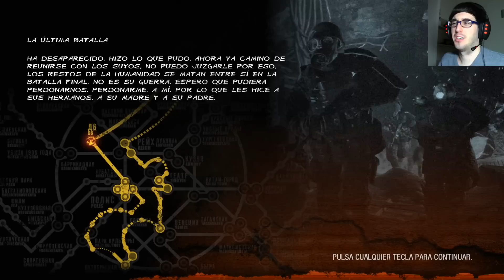Metro Last Light Redux - Episodio 22 - FINAL (BUENO Y MALO)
¡Espero que os guste la nueva serie!
Si es así, no dudéis en darle a me gusta :)
Serie de Metro 2033: goo.gl/cocOMZ